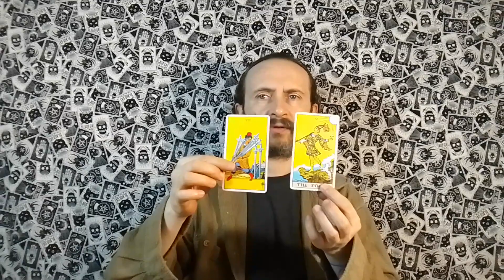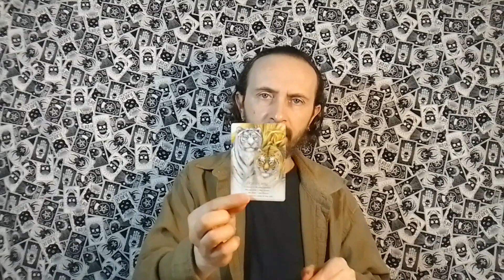AQUARIUS TAROT ♒️ YOU WERE BETRAYED ONLY TO BECOME A STRONGER VERSION OF YOURSELF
This is a general tarot reading for the astrological sign of Aquarius in Sun, Moon, Rising and Venus placements.

HOW I READ FOR THE COLLECTIVE:

Because time is fluid all my readings for each zodiac sign are timeless. I believe that the readings find you when you need to see them. Also, my readings are general, so just take what resonates and leave the rest behind, just fit what makes sense to you according to your current situation. I don't do more specific readings for the collective at the moment such as career and finances, love and relationships and things like that, I prefer to go as I feel things without forcing anything for each individual sign, as I said, I let the moon guide me, sometimes the Universe has more important things to tell us than what we want to know. A private personal reading might be better for you if you are really interested in a very specific situation in your life.

Joe